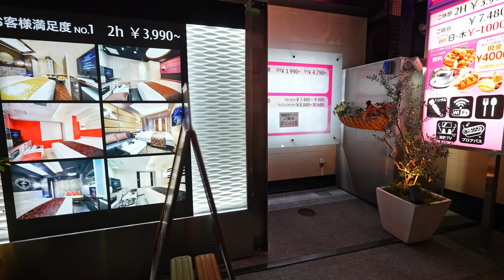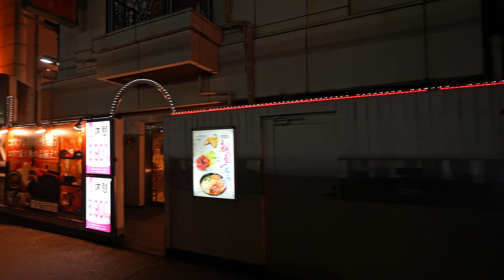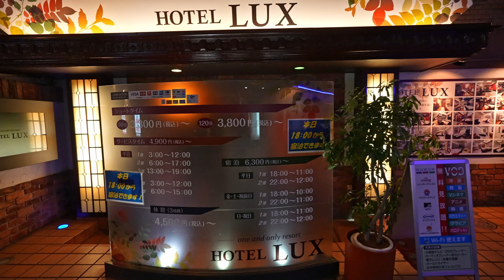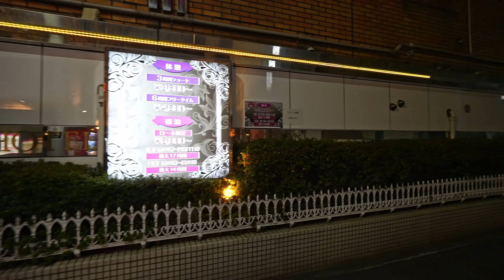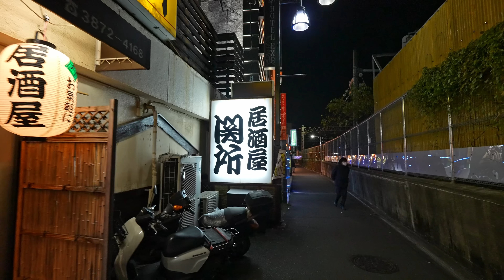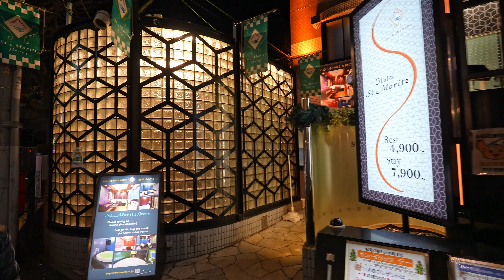Tokyo's Hidden Place With Hundreds of Love Hotel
►►► My equipment's ►►►

►IMPORTANT Note  !